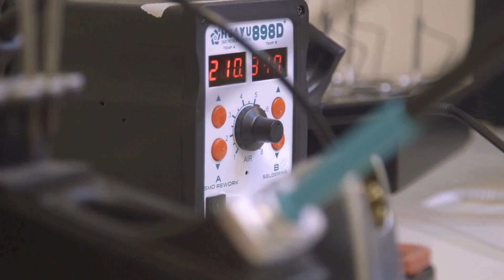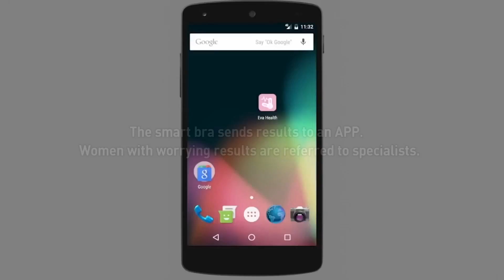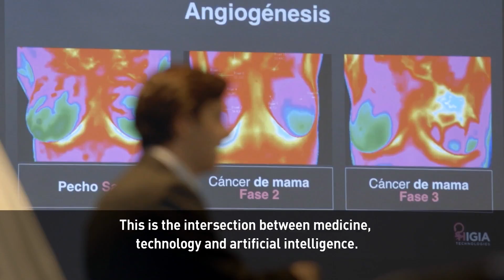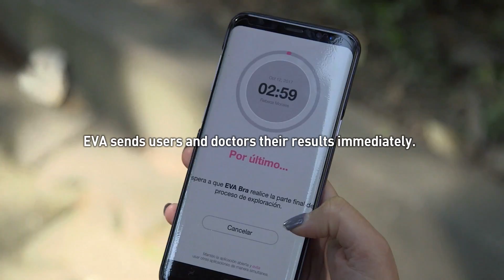A Mexican teenager designs a bra to detect cancer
According to the World Health Organization, breast cancer is the leading cause of death in the Americas.

Our Game Changer on “Americas Now” nearly lost his mother to breast cancer when he was 13 years old. From Mexico, meet Julian Rios.

His mother’s diagnosis terrified him. It was an experience that set in motion an irrepressible desire for Julian to find a solution to the flawed methods for early detection of the disease.

Today, at only 18 years old, Julian Rios has invented a new device to spot breast cancer. Julian and his team are also turning their attention to finding more reliable methods to detect testicular and pancreatic cancer.

Check out this week’s Game Changer interview to learn more.

Follow CGTN America:
Google+: CctvamericaTvnews

»» Watch CGTN ««